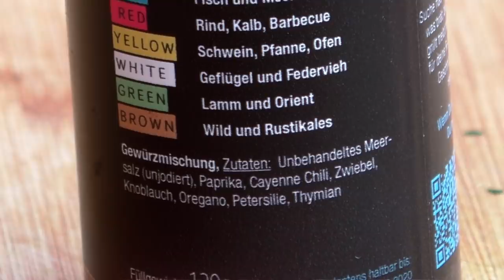#244 - Münchner Senffleisch aus dem Dutch Oven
1kg Schweinehals
750g Zwiebeln
250g Champignons
250g Cornichons
500ml Bratenfond
250ml Weißwein
150ml creme fraiche
3EL süßer Senf
1 Bund Petersilie
Gamba Zamba Gewürz vom Beef Buddy
Salz u. Pfeffer

Zubereitung: (in der DOSQ4 Kastenform)
Fleisch in Scheiben schneiden und mit süßen Senf und dem Gamba Zamba marinieren.
In etwas Butterschmalz bei starker Hitze anbraten, bis schön Farbe entstanden ist.
Fleisch herausnehmen und beiseite stellen.
Zwiebeln und Champignons anbraten und mit dem dabei austretenden Saft, den Bodensatz vorsichtig lösen.
Alles mit Weißwein ablöschen und den restlichen Bodensatz lösen.
Cornichons hinzugeben und mit Bratenfond aufgießen.
Fleisch wieder dazugeben und bei geschlossenem Deckel für 1 1/5 Stunden schmoren lassen.
Zuletzt alles mit Crem fraiche und Petersilie abrunden und ggf. abschmecken.

Dazu passen Kartoffeln jeglicher Art, aber auch Nudeln oder Reis.

57er Kugelgrill Weber

Pizzaufsatz BBQ-Toro für den GASGRILL:

8-tlg. Dutch Oven Set BBQ-Toro

2te Kamera